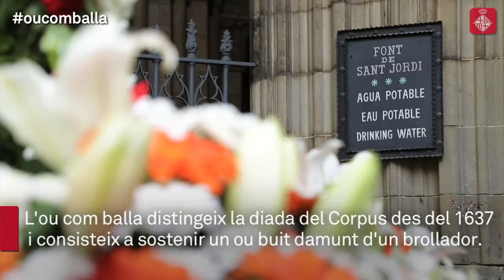Un ou que què?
L’ou com balla és una de les tradicions més populars de la celebració del Corpus a la ciutat. Un total de quinze patis, jardins i claustres de la ciutat s’obren al públic fins diumenge, 29 de maig, per mostrar aquest espectacle. Més informació